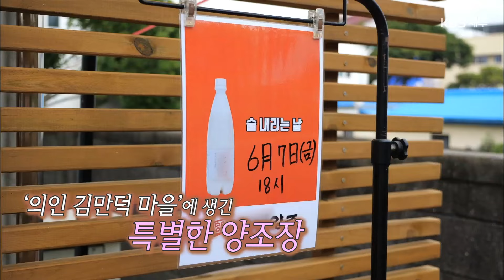고를말 이수다 [주민들이 빚은 전통주로 마을에 활기를] KBS제주 240627방송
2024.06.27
[주민들이 빚은 전통주로 마을에 활기를]

'의인 김만덕 마을'에 생긴
특별한 양조장

원도심을 살리기 위해
주민들이 빚은 전통주

골목 상권 활성화와 일자리 창출을 위해
정성을 다해 빚는 전통주